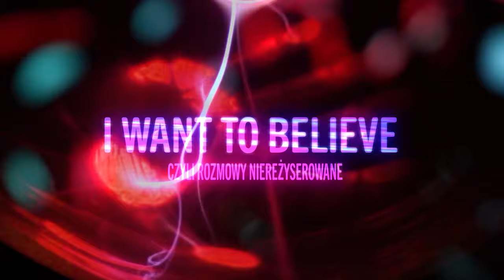"I want to believe" odcinek 6 - ostatni odcinek